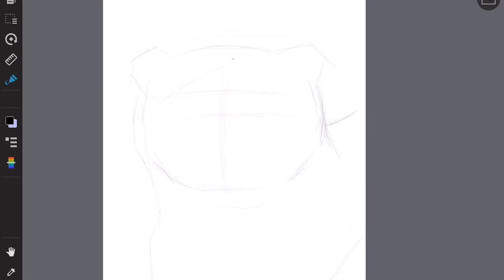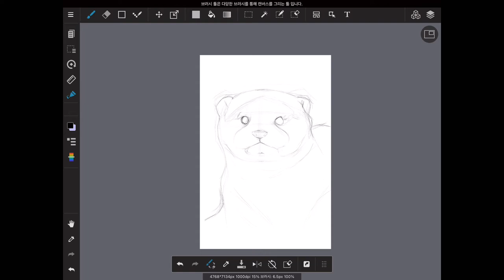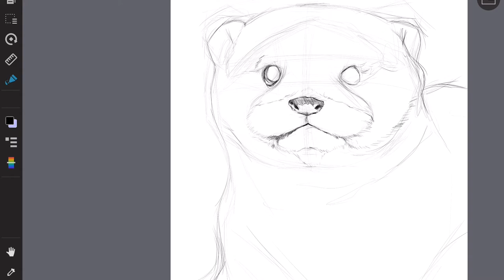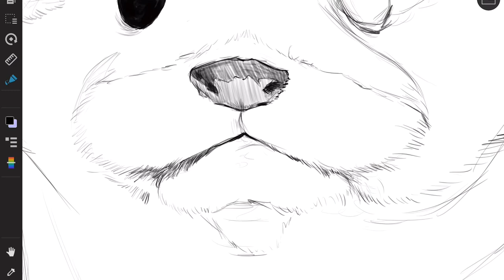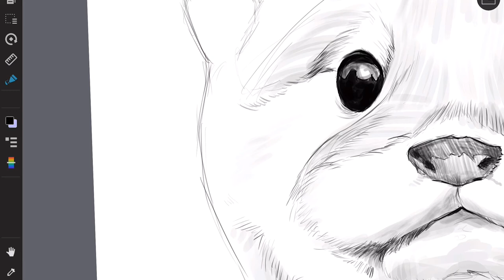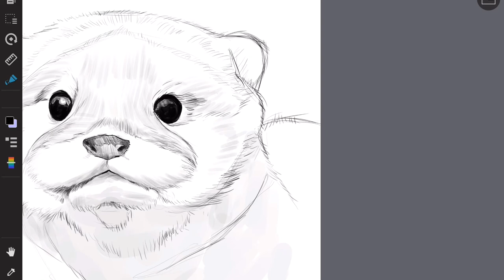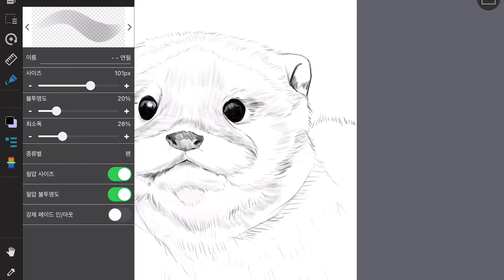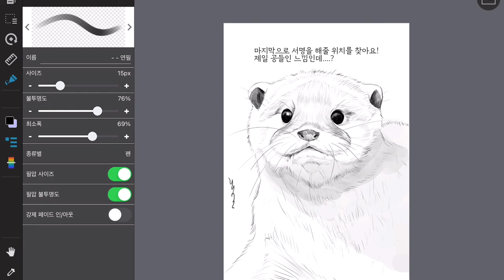(멸종위기동물) 아이패드로 귀여운 수달 그리기! Drawing a cute otter!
안녕하세요 그림그리는 나로입니다! 오늘은 멸종위기동물인 수달을 그려봤어요. 귀여운 외모를 가진 수달이 오래동안 지구에 남아 피폐한 눈과 마음을 정화시켜주기를 바랍니다... 술을 마신 상태로 그린 그림이라 중간중간에 실수가 많아도 이해해주시면 감사하겠습니다!
더 많은 그림을 보고싶으시면 아래 사이트로 방문해주세요!

Hello, I'm Naro and I'm drawing! Today, I drew an otter that is an endangered animal. May the cute-looking otters remain on Earth for a long time to purify our impoverished eyes and minds. I drew it while drinking, so please understand if there are many mistakes in between! Haha